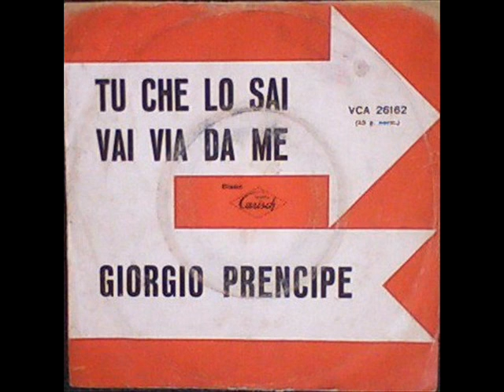Giorgio Prencipe - Vai via da me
Autori - Leman  -  Giuliani - 1963